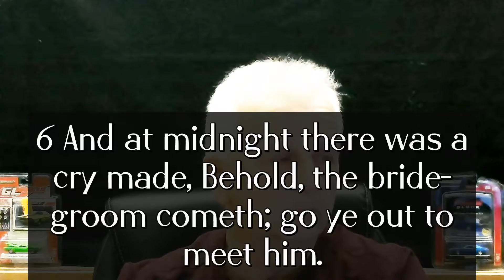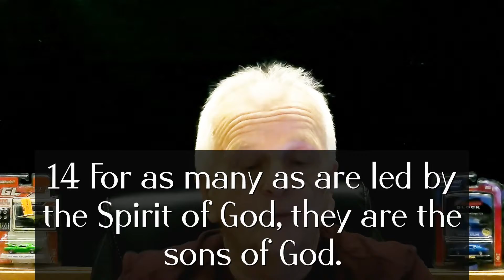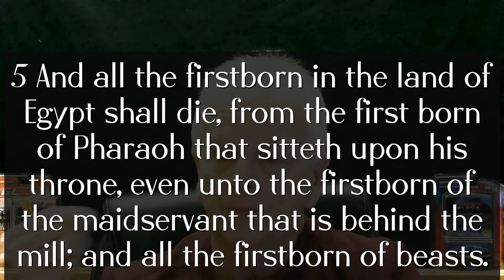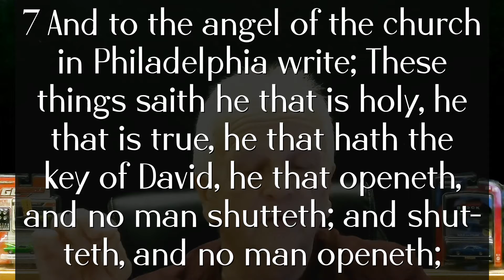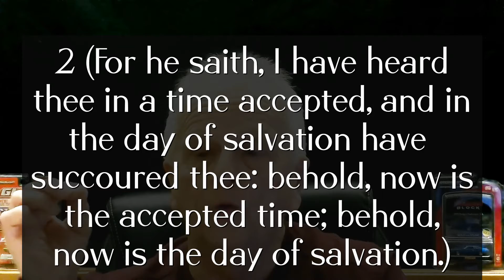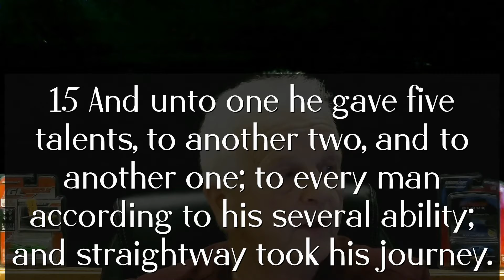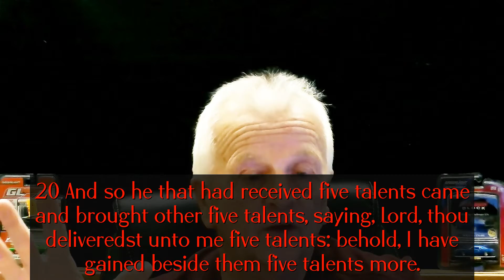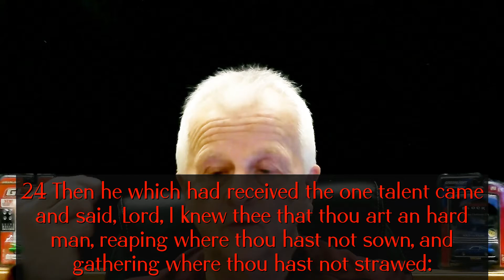Your Oil and Money 02-27-2022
Matthew 25:1-13 ** Romans 8:14 ** Luke 12:35 ** Exodus 11:4-5 ** Romans 14:12 ** Revelation 19:7 ** Revelation 3:7 ** 2 Corinthians 6:3 ** Revelation 16:15 ** Matthew 25:14-30